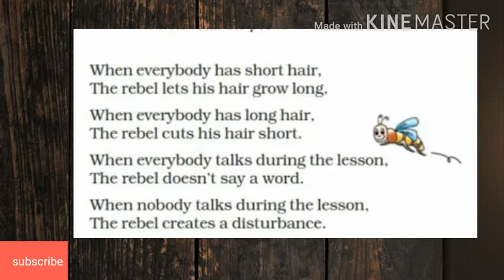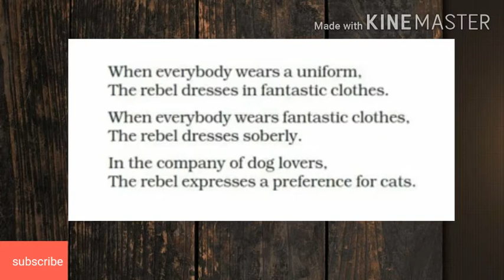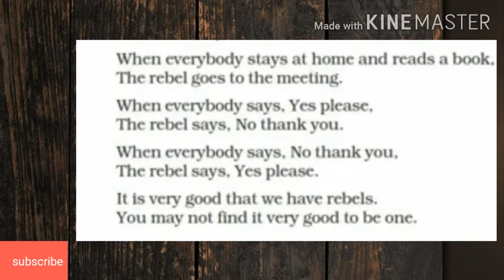Class-7 , Honey comb, Poem-2, The Rebel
Class-7 , Honey comb, Poem-2, The Rebel , English by Sonu Sharma and video Edited by Keshav Purohit